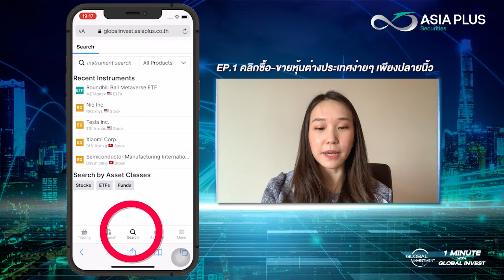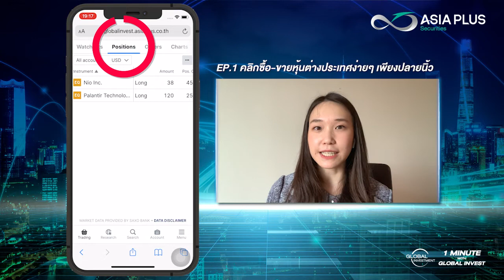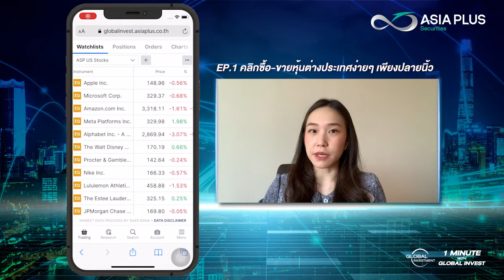1 Minute with Global Invest | EP.1 คลิกซื้อ-ขายหุ้นต่างประเทศง่ายๆ เพียงปลายนิ้ว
ลงทุนต่างประเทศ | หลักทรัพย์ เอเซีย พลัส | 1 Minute with Global Invest

EP.1 | คลิกซื้อ-ขายหุ้นต่างประเทศง่ายๆ เพียงปลายนิ้ว

EP.5 | วิธีการตั้งเตือน เมื่อราคาหุ้นถึงจุดที่ต้องการ

EP.6 | ติดตามข่าวสารรอบโลก ด้วยเมนู Research

EP.8 | ค้นหาหุ้นยอดฮิต ด้วยฟังก์ชัน Screener

EP.10 | วิธีดูความเคลื่อนไหว พอร์ตการลงทุนของเรา

ลงทุนต่างประเทศไม่ได้ยากอย่างที่คิด
สนใจลงทุน 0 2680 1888
Global Markets